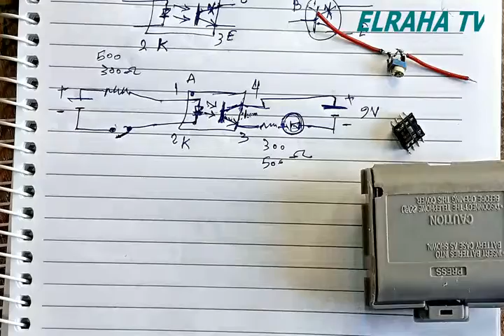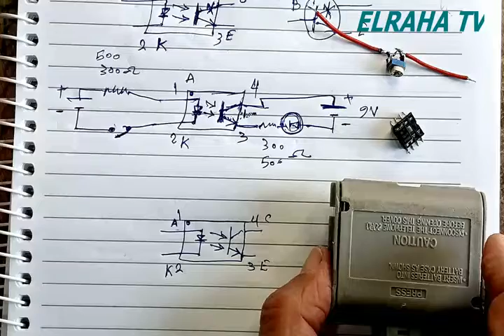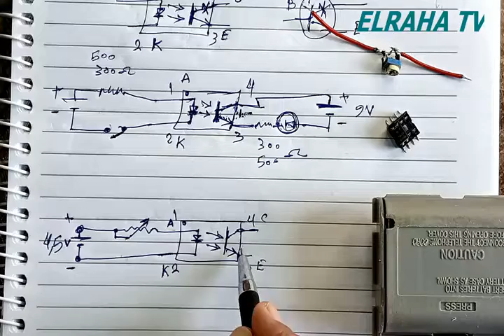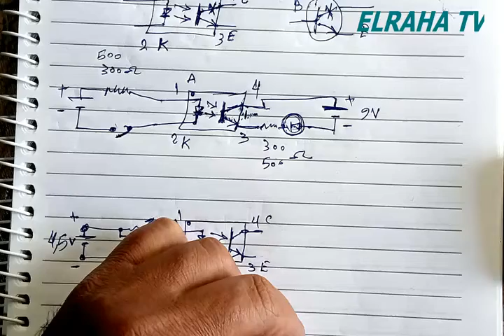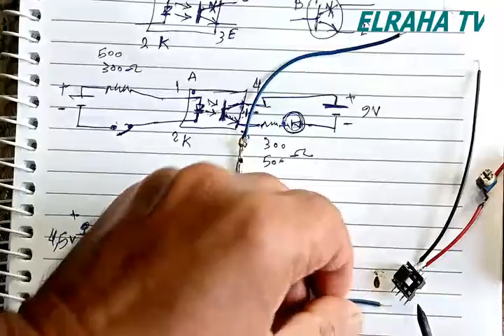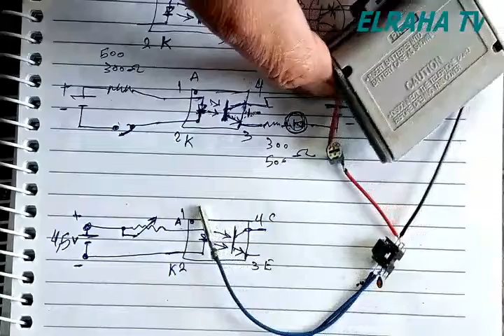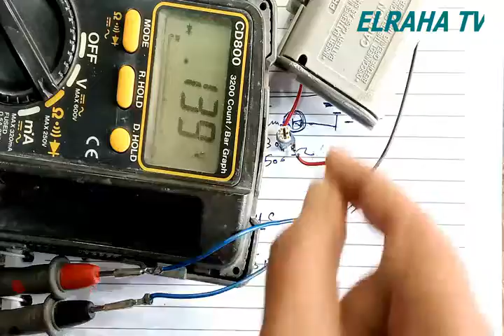كيفية اختبار جودة وكفاءة الفوتوكبلر ؟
قناة  elraha tv   في هذا الفيديو، سنشرح لك كيفية فحص واختبار جودة وكفاءة الفوتوكبلر باحتراف باستخدام طريقة جديدة ومبتكرة . ستتعلم في هذا الفيديو كيفية اختبار الفوتوكبلر باستخدام جهاز أوم ميتر ، وكيفية تحديد المقاومة الداخلية للمخرج الرقمي ، وكيفية تحديد مقاومة الثنائي الضوئي . ستتعلم أيضًا كيفية اختبار الفوتوكبلر ،  وكيفية تحديد مقاومة الثنائي الضوئي عند تعرضه للضوء . فكرة جديدة تستحق المشاهدة عن  دائرة لفحص الفوتوكبلر واختبار وقياس كفاءة وجودة عمل  الفوتوكبلر فى دائرة الباور . هذه الفكرة الجديدة تتميز بدقة القياس والتأكد من جودة وكفاءة عمل عنصر الفوتوكبلر من عدمه  فى دائرة الباور النبضية .  فحص الفوتوكبلر وطريقة فحص الفوتوكبلر واختبار الفوتوكبلر وكيفية عمل دارة فحص الفوتوكبلر  817photocopler inspection circuit  دائرة فحص الفوتوكبلر وشرح فحص الفوتوكبلر  .
ارجو ان ينال هذا العمل المتواضع اعجاب حضراتكم ليصلك كل جديد لحظة نشره ارجو من حضراتكم الاخوة الاعزاء فضلا وليس امرا ان لاتنسوا الاشتراك فى القناة وعمل لايك وتفعيل الجرس واختيار كل الاشعارات ولو كان الفيديو مفيد شاركه مع اصدقائك حتى تعم الفائدة ان شاء الله اشكركم